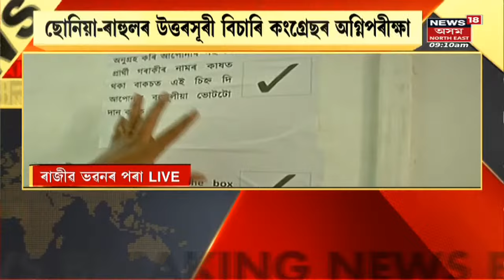AICC Election | আজি AICC ৰ নিৰ্বাচন | Assam News Updates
AICC Election | ছোনিয়া ৰাহুৰ উত্তৰসূৰী বিচাৰি পৰীক্ষা । লগতে চাওঁক দিনটোৰ বহু গুৰুত্বপূৰ্ণ খবৰ |